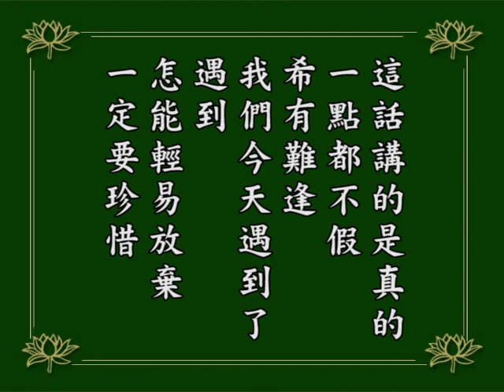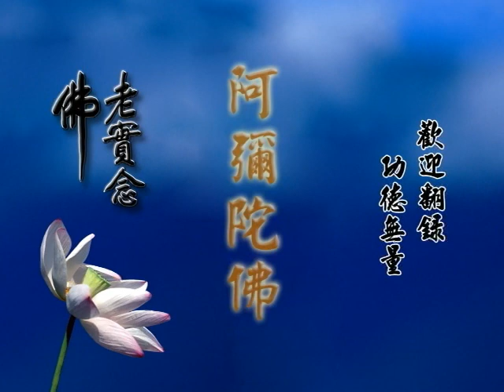阿彌陀經疏鈔演義 218｜淨空老和尚主講